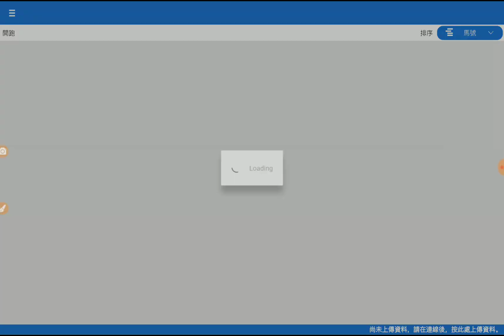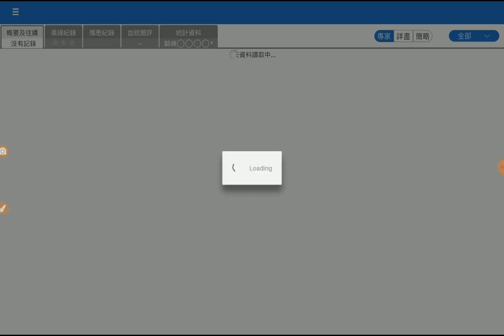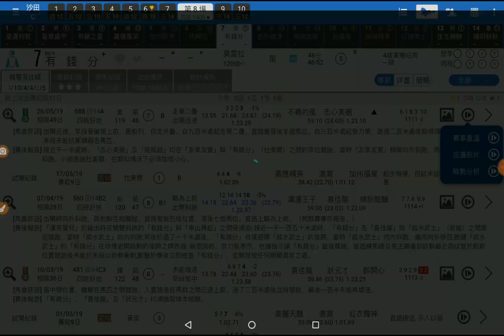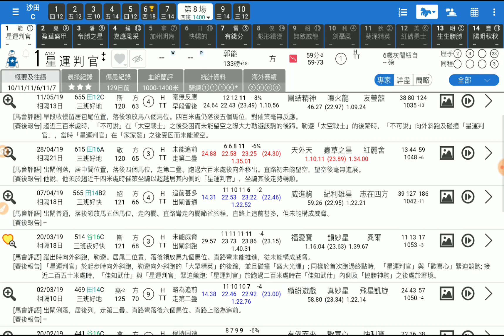賽馬精選第8場 有錢分 今仗交代 「King」2019-06-08